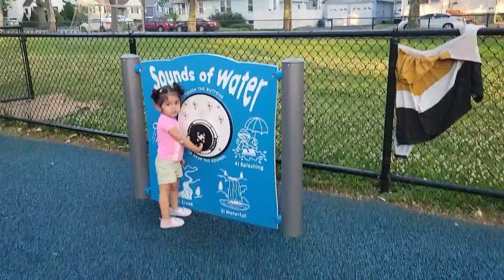Nyra Doesn't like Pirates || Vlog